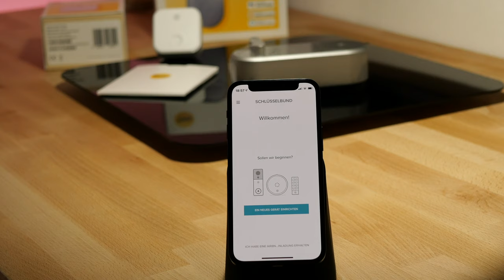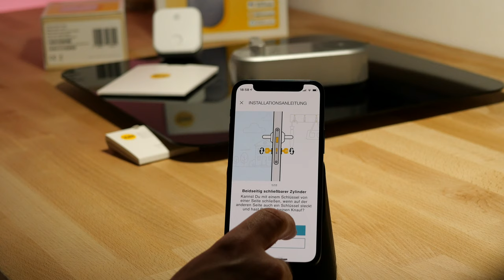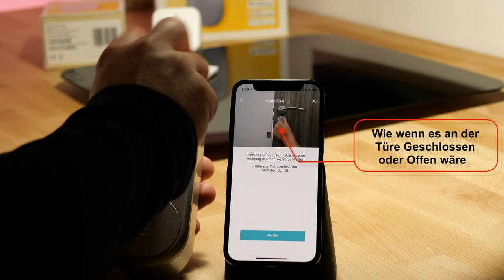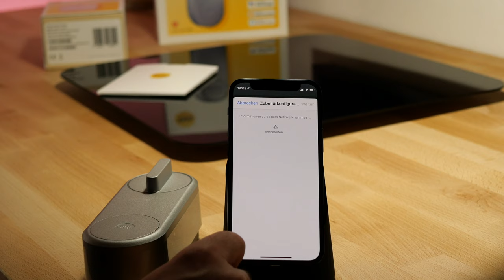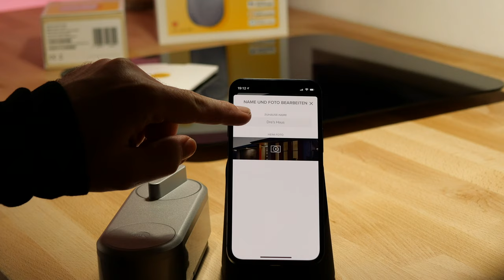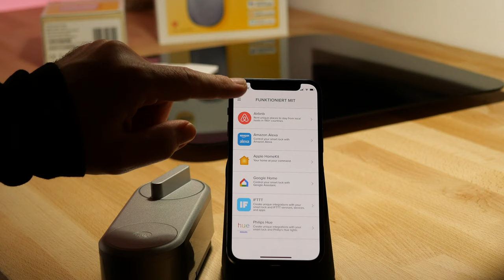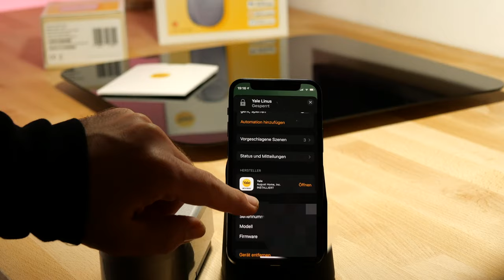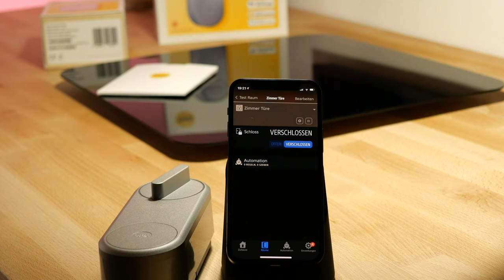Yale Linus Smartlock - Das Smarte Türschloss mit Apple HomeKit, Alexa & GoogleAssistant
In diesem Video zeige ich euch das Linus Smartlock von Yale.
Ich mache die Einrichtung in die Yale Access App, füge es in Homekit hinzu und schaue mir die Funktionen genauer an.
+Unboxing  und erster Test

Das Linus Smartlock bei Amazon
Die Bridge für das Linus Smartlock bei Amazon

Damit ihr keine weiteren Videos verpasst.

Stativ II

MacBook Pro
iPhone 12 Mini

Kapitel
0:00 Einleitung + Unboxing
2:32 App Einrichtung
7:49 Türschloss Kalibrieren - öffnen / schließen
8:00 HomeKit
8:48 Bridge hinzufügen
10:20 Funktionen Yale Access App
12:41 Türschloss öffnen / schließen
13:24 Linus Kompatibel mit..
13:42 Apple Home App
15:40 Siri
17:23 Eve App
18:17 Fazit